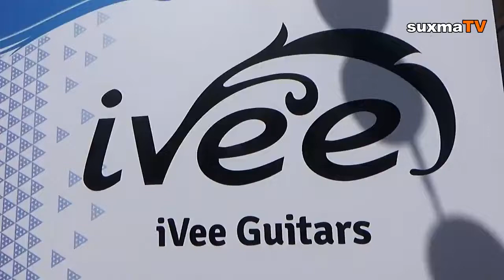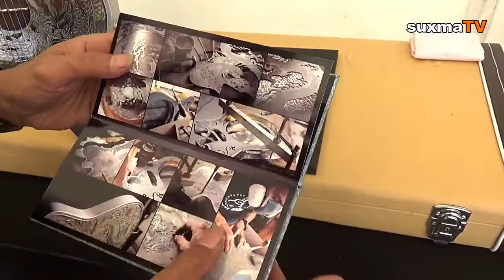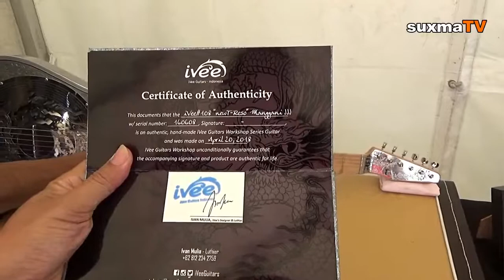BEGINI PENAMPAKAN GITAR RESONANSI ALUMUNIUM